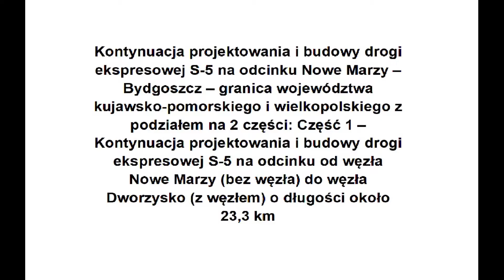[26 03 2021] Budowa odcinka 1 S-5 Nowe Marzy - Dworzysko